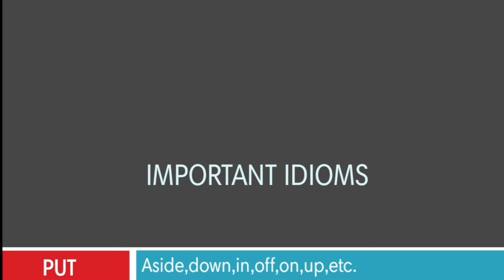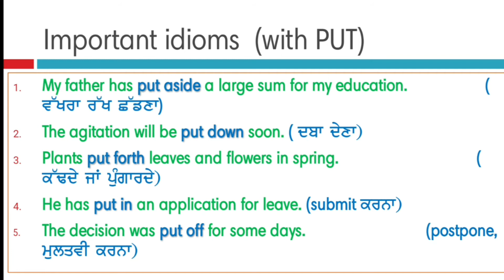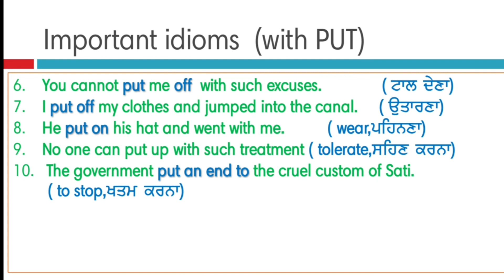Important Idioms | Idioms for more IELTS bands| G Rampal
important idioms